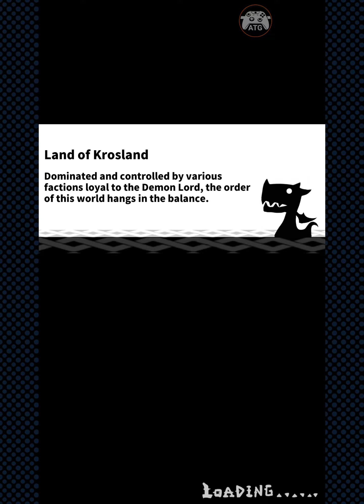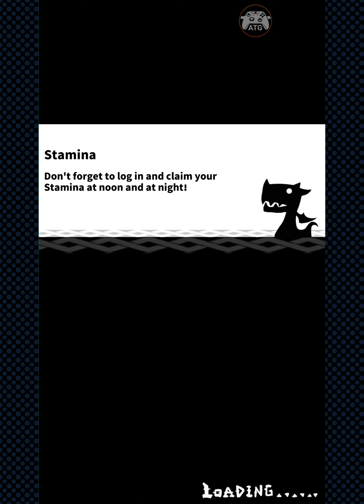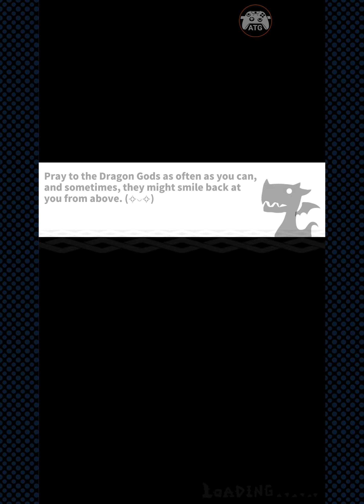Dragon POW! (ATG) Android, iOS Gameplay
Ride and Train Dragons RPG

An audacious demon aims to conquer the world, but your Dragon is ready to fight back! Gifted with the ability to devour monsters and evolve continuously, your Dragon is the world's last hope. Take control of your Dragon and stand against the oncoming waves of monsters!

DRAGONRIDING ADVENTURE
Unleash Dragon Flames with Single-Handed Mastery. With endless firepower at your disposal, eliminate your enemies with a single tap!

DEVOUR & EVOLVE
Gain new powers from every devoured monster. Feast on monsters with Your adorable dragon!

COMBINE DIVERSE SKILLS
Craft unique combinations of abilities. Strategically combine over 100 skills to maximize your fun!

SUMMON VARIOUS DRAGONS
Collect treasures to activate human forms. Wind, Ice, Fire, Electricity, and Poison—Dragons of different elements can use different finishers when they've evolved!

EMBARK ON AN EPIC JOURNEY
Venture into various maps teeming with crazy monsters. Navigate through cartoonish stages teeming with deceptively cute monsters.